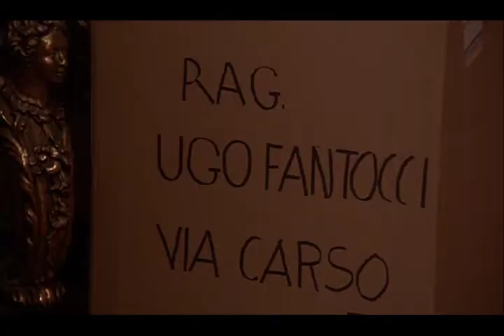Fantozzi e lo scippo della pensione continua...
Il simpatico ragioniere crede di averla fatta franca nel portare a casa la pensione, ma...